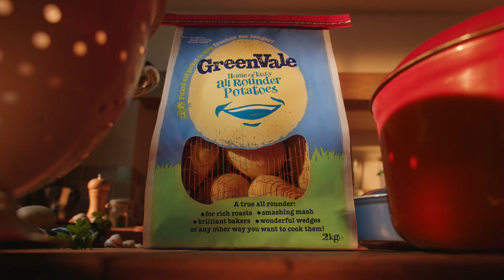GreenVale Potato Ad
"So tasty, they speak for themselves"

for more information and where to buy.